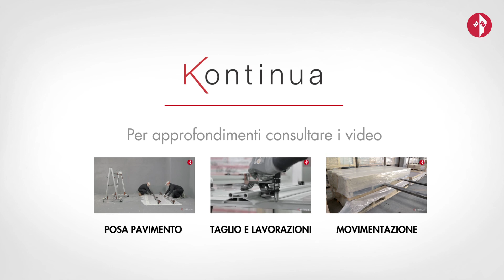04_Rivestimento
Kontinua